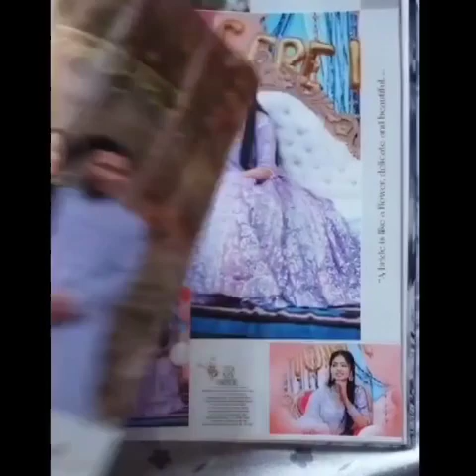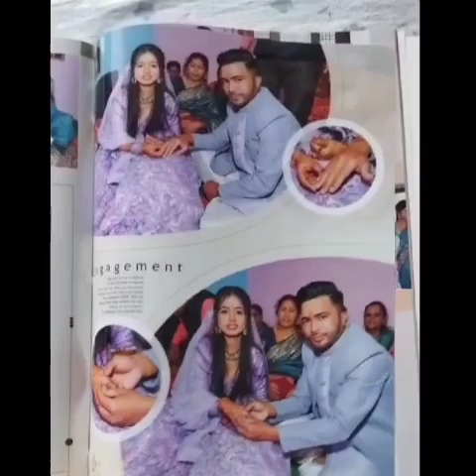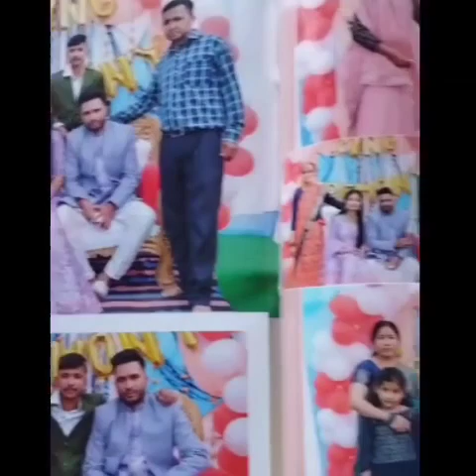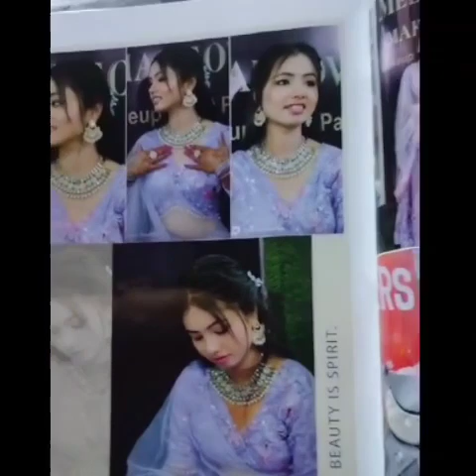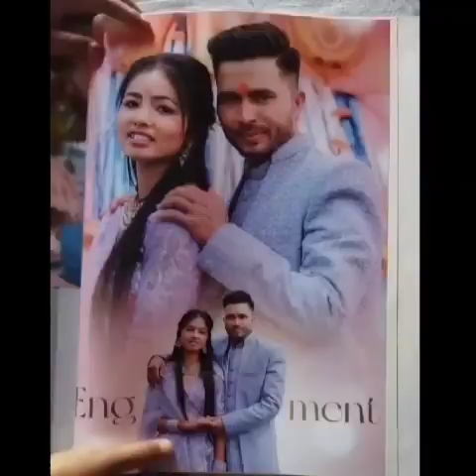सगाई की एल्बम / पायल और जयदीप#